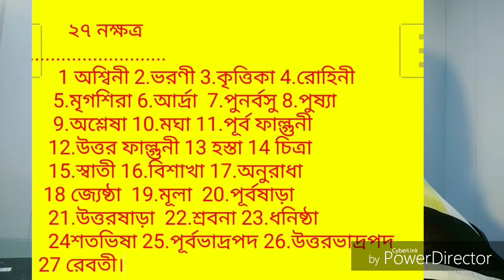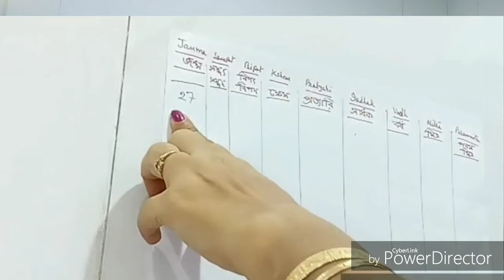Nabatara Chakra: Nijei nijeke bichar korun. নবতারা চক্র:নিজেই নিজেকে বিচার করুন।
There are nine Taras(Stars) in zodiac system. This nine Taras or stars mandali is called Nabatara Chakta. This nine Tara chakra is Janma Sampad  Bipad Kshem Pratyari  Sadhak Vadh Mitra Parammitra . 27 nakshtras are contained by this nine taras. Situation are controlled by this system.

২৭ নক্ষত্র নিয়ে নবতারা চক্র। নয়টি তারা ,এই ২৭ টি নক্ষত্র পরিচালিত করে। নয়টি তারা হল জন্ম সম্পদ বিপদ ক্ষেম প্রত্যরি সাধক বধ মিত্র এবং পরমমিত্র।